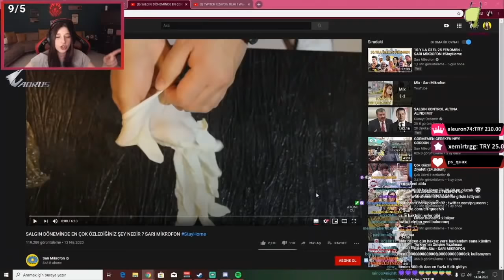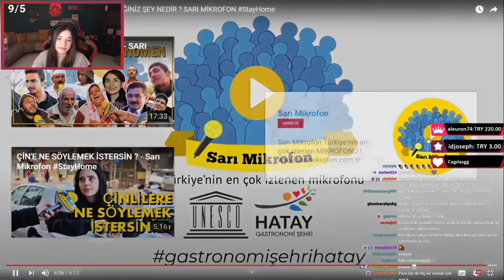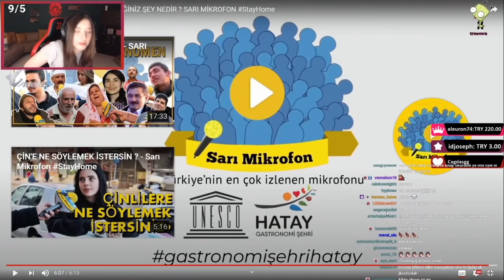Pqueen - "Salgın Döneminde Ne Yapmayı Özlediniz" SARI MİKROFON İzliyor !